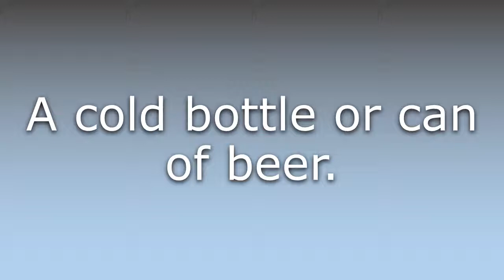What does Coldie mean?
What does Coldie mean in English? Learn the meaning of Coldie.